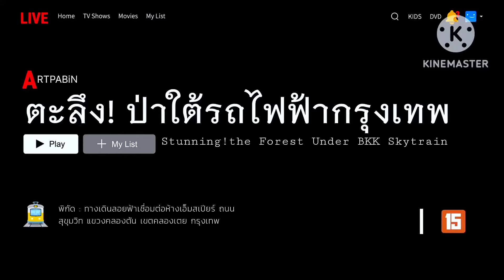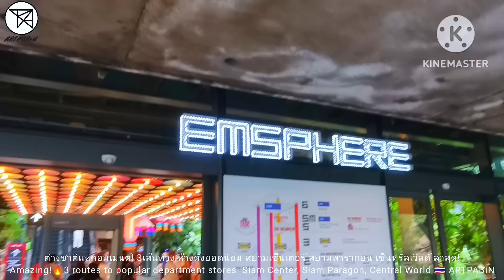ไม่ใช่ไทย ทำไม่ได้!🔥 ซ่อนป่าไว้ใต้รถไฟฟ้าBTS🇹🇭ทั่วโลกยังอึ้ง! ไม่เคยเห็นที่ไหนในโลก! BANGKOK SKYWALK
ไม่ใช่ไทย ทำไม่ได้!🔥ซ่อนป่าไว้ใต้รถไฟฟ้า🇹🇭ทั่วโลกเห็นแล้วยังอึ้ง!! ไม่เคยเห็นที่ไหนในโลก?Not Thai, can't do it! 🔥Hide the forest under the train🇹🇭The Whole World saw it and was Shocked!! Never seen it Anywhere in the World?
เพื่อนๆทราบกันไหมครับว่าเมืองไทยมีจุดเช็คอินป่าลอยฟ้าที่ซ่อนตัวอยู่ใต้รถไฟฟ้ากรุงเทพที่ต่างชาติแห่กดไลค์รัวๆไม่หยุดเมืองไทยทำได้ไง??นั่นก็คือ "สกายวอร์คบีทีเอสเชื่อมต่อเอ็มสเฟียร์"นั่นเองวันนี้แอดมินจะพาเพื่อนๆมาส่งทางเดินลอยฟ้าสกายวอล์คจากห้างเอ็มควอเทียร์ผ่านบีทีเอสสถานีพร้อมพงษ์แล้วใช้จุดเชื่อมต่อทางเดินลอยฟ้าไปยังห้างเอ็มสเฟียร์ไปชมสวนป่าลอยฟ้าที่ยาวสามร้อยเมตรร่มรื่นจะร่มรื่นสวยงามอลังการขนาดไหน??ไปพิสูจน์ด้วยตาตัวเองเลยนะครับ 🇺🇸Do you know that Thailand has a hidden floating forest check-in point under the Bangkok Skytrain that foreigners are continuously pressing like? How did Thailand do it? That is the "BTS Skywalk connecting to Emsphere". Today, the admin will take you to see the skywalk from EmQuartier via BTS Phrom Phong Station and then use the skywalk connection point to Emsphere to see the floating forest garden that isThreeHundreadmeters long and shady. How shady, beautiful and magnificent is it? Let's go see for yourself.🇨🇳 小夥伴們，你們知道泰國有一個隱藏在曼谷輕軌下的漂浮森林打卡點嗎？  「Skywalk BTS 連接到 Emsphere」 今天管理員將帶朋友從 EmQuartier 走 Skywalk 走道經過 B. TS Phrom Phong 站，然後使用 Skywalk 連接點到 Emsphere Mall 看看三百米長的空中森林花園。美麗呢，請親眼看看。
📌 พิกัดโลเคชั่น address sky walk เชื่อมต่อ M Sphear
ถนน สุขุมวิท แขวงคลองตัน เขตคลองเตย กรุงเทพ